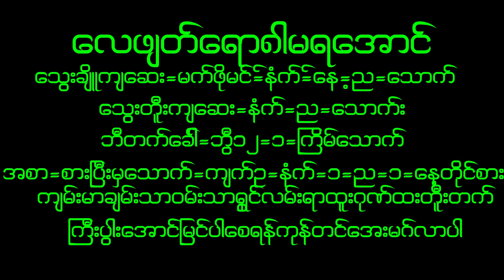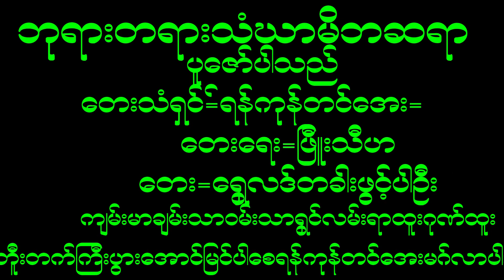April 11, 2023